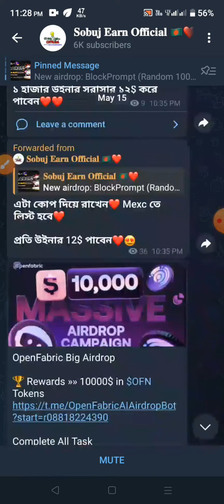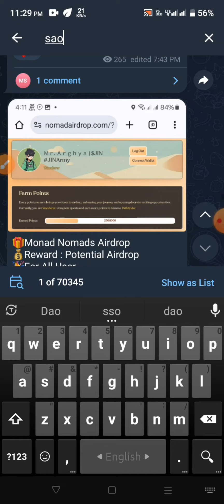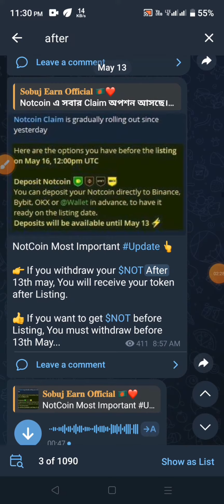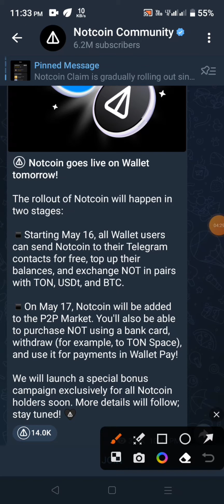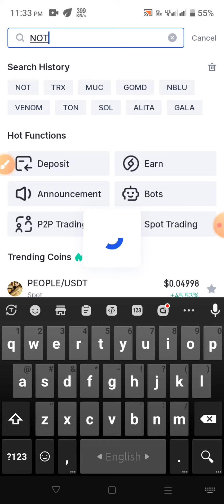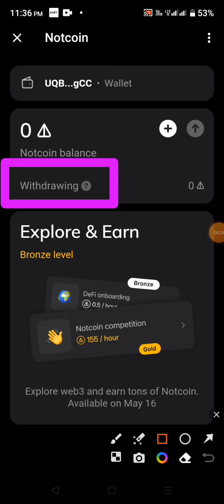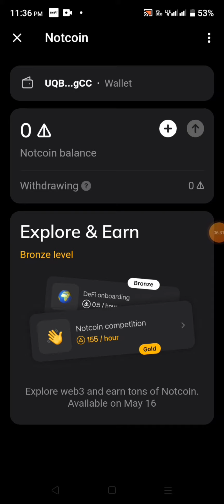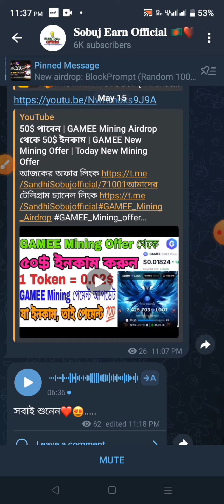100$ কোপ| Notcoin Mining New Withdrawal Update | NotCoin Mining Live Payment Proof